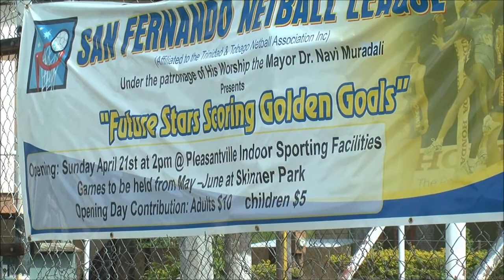San Fernando Netball League, Trinidad June 9, '13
Future Stars Scoring Goldern Goals